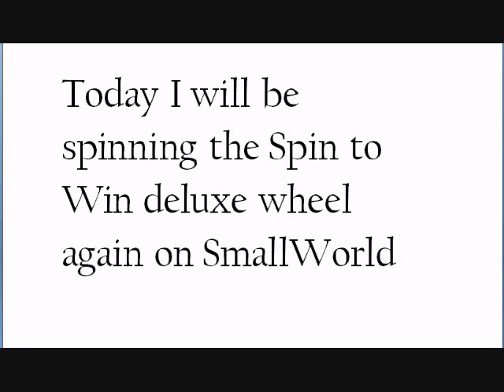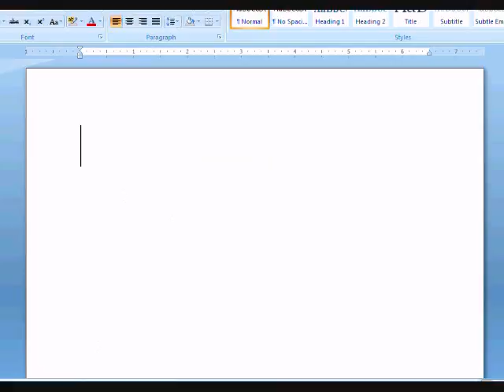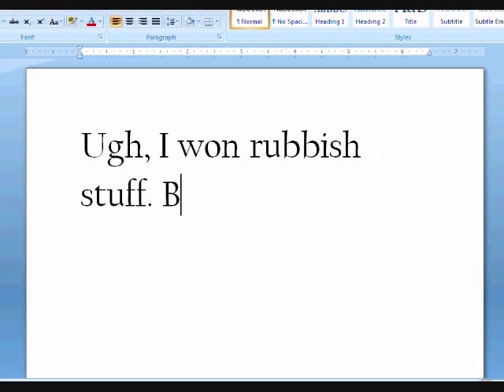SmallWorlds - Spinning the Spin to Win Deluxe Wheel [Part 2]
Part 2 of spinning the Spin to Win Deluxe Wheel on SmallWorlds!
Don't forget to watch my first Spin to Win Deluxe video!
   Usher Coolboy